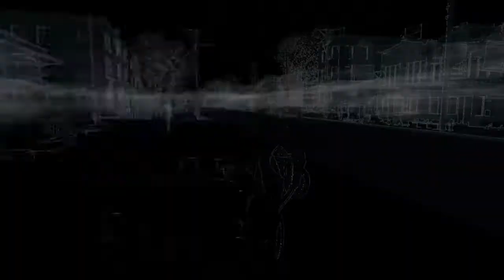Online Hacking | Watch Dogs Part #4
When the player invades someone else's game, they will appear in the form of a random citizen in the other player's game (in their game they will still be Aiden) and have the goal to install a backdoor into their victim and steal data from them. The player should not kill the victim (the other player) or else all data will be lost. If the player is being hacked themselves, they will be notified that an enemy fixer (another player) is hacking them as soon as they install a backdoor. The player will then have a few minutes to find the fixer and kill them.

Nicole Pearce At some point her daughter, Lena, was killed leaving her son, Jackson, her only surviving child. Aiden promises to protect her and Jackson to ensure that nothing happens to them.